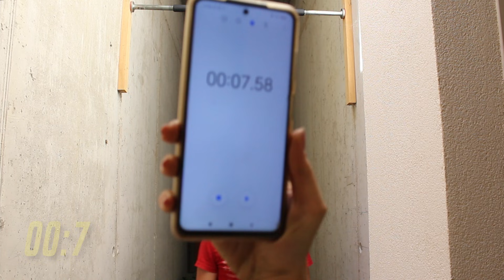ANTONIO SFIDA la MIA RAGAZZA! (Sfida da 50€)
Oggi sul canale si sfidano i 2 ospiti più attesi dei miei video: Antonio e Valeria, 5 prove fisiche e 50 euro per chi ne vincerà 3

Antonio e Valeria si sono sfidati in 5 test: plank, piegamenti, scatto, dead hang e, per finire in bellezza, burpees. È stata letteralmente una sfida all'ultima goccia di sudore, ed alla fine solo uno dei 2 si è portato a casa il premio, premio che in realtà è stato, per metà, utilizzato per andare tutti assieme a pranzo dopo la sfida

❗Che dire, se volete altre sfide tra questi 2 ospiti ricordate il like che mi aiuta sempre tantissimo e fatemi sapere nei commenti che altre sfide volete facciano❗